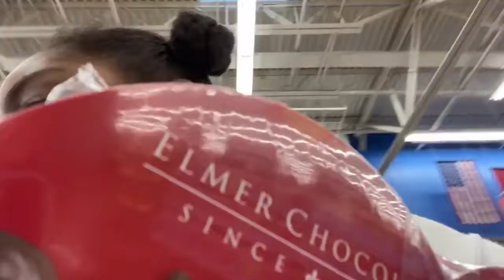VALENTINE DAY SHOPPING 🛍 VLOG💖💖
We went Shopping for Valentine Day gifts for each other💖😍💖